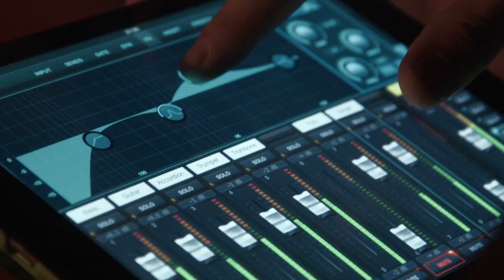What it means to “Hear Like A Musician”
Have you ever wondered whether trained musicians simply hear music in a different way to you? Well, it turns out they do. And in this episode we’re joined with Andrew Bishko, to talk about what exactly that means, and how it can help you.